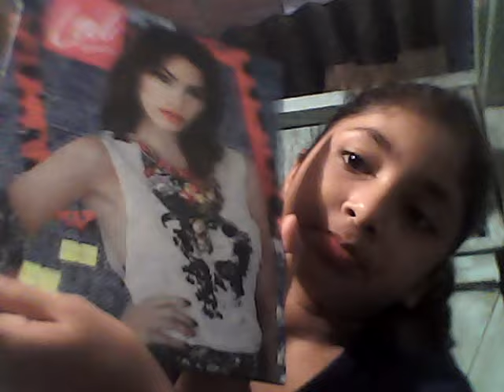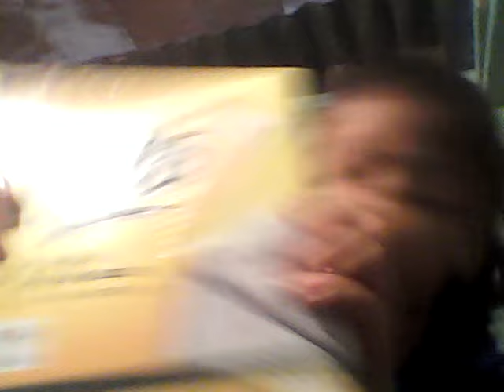Mostrando los útiles para la escuela😉😉😃😃✍✍✍💖💖👍👍